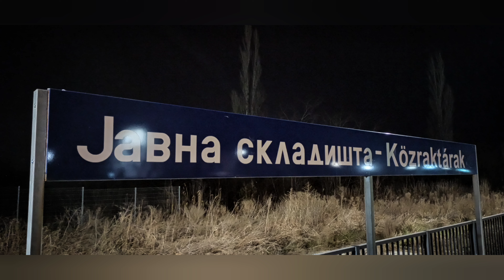Subotica - Szeged Railway Line | Subotica Javna Skladišta • Szabadka Közraktárak